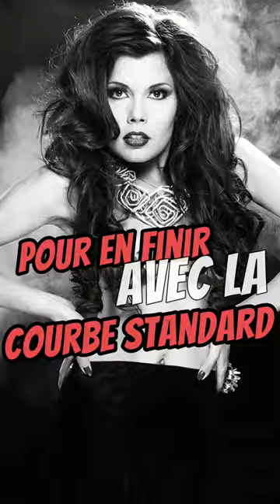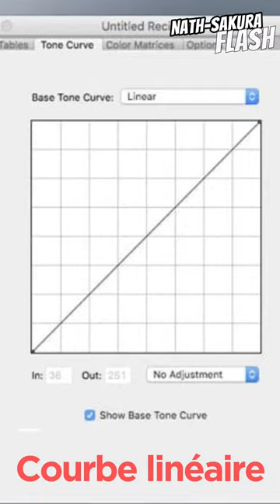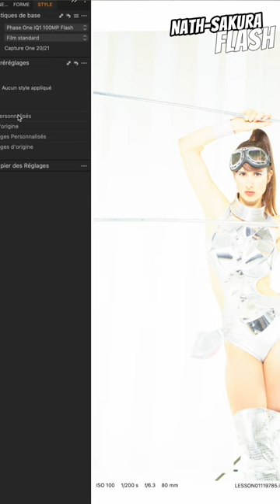165 - En finir (définitivement) avec la courbe standard en photo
Après cette vidéo, si vous développez encore vos photos en courbe standard, je ne pourrais définitivement plus rien pour vous.

POUR COMPRENDRE ET APPROFONDIR LES NOTIONS D'OPTIQUE, DE PHOTOGRAPHIE, D'ÉCLAIRAGE ET DE DIRECTION ARTISTIQUE :